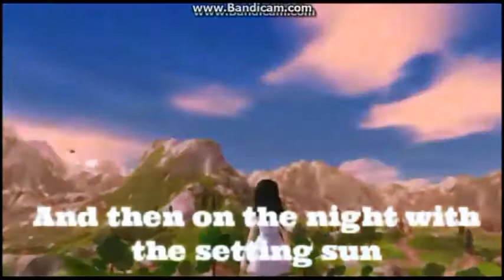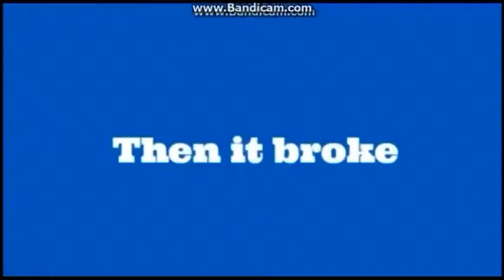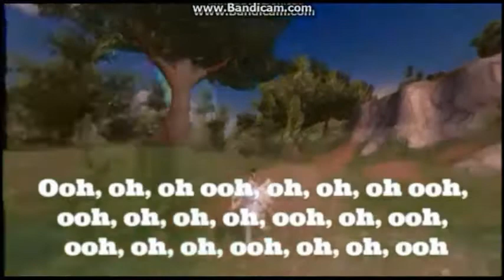Lily - Alan Walker ||SSO|| Music video with Bethany Bluerider